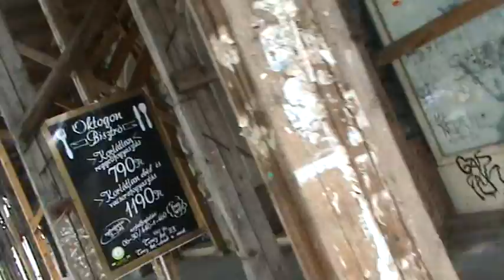BUD 14 ANDRASSY PARK